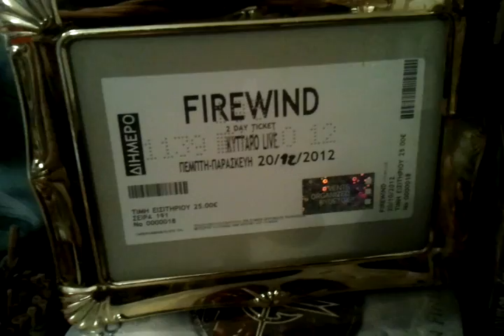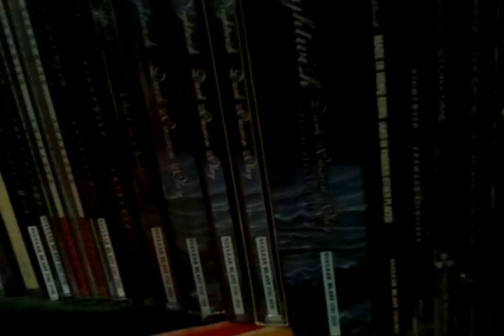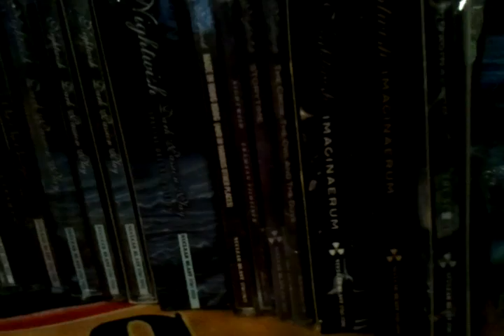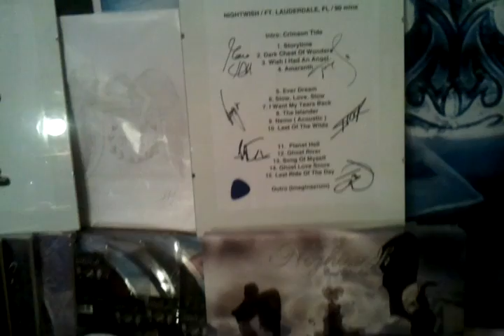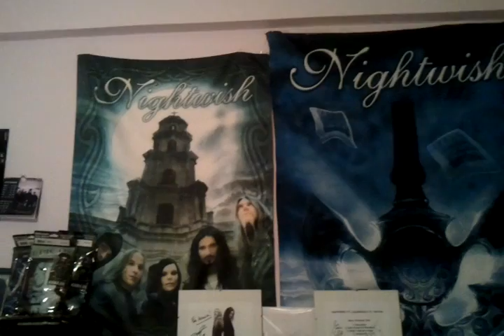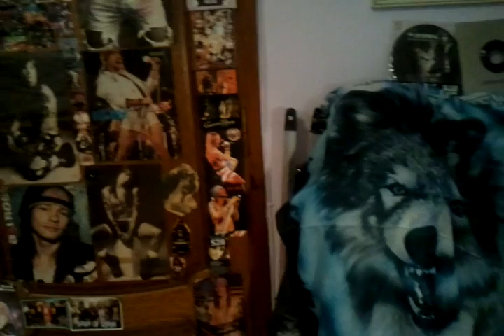My Nightwish & metal music collection in my room.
I love Nightwish & Marco Hietala so much! Greetings from Greece to everyone who see this video!